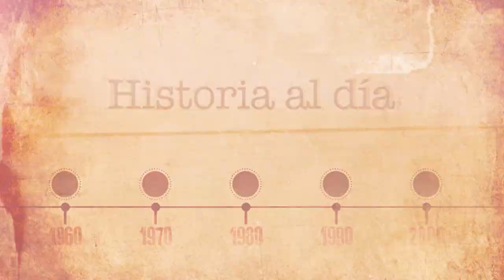HistoriaAlDía​ | 3 de febrero: Nacimiento de Juan Carlos Calabró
El 3 de febrero de 1934 nacía Juan Carlos Calabró.